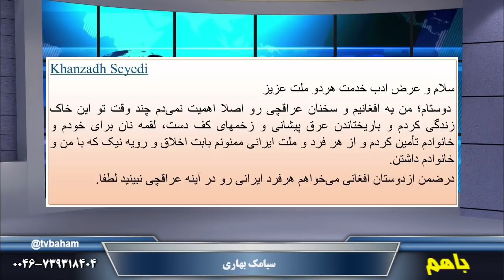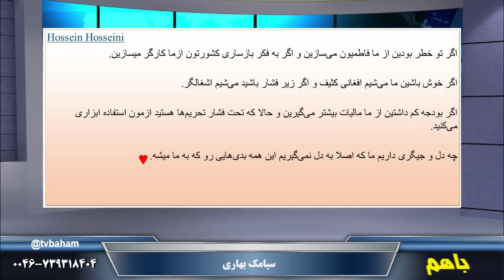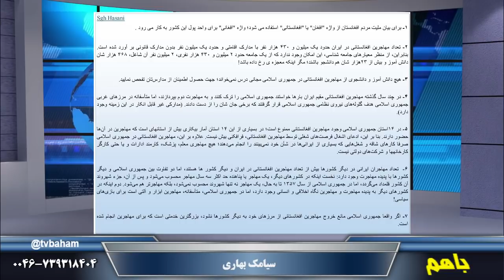باهم: عراقچی چه میگوید - صلح و سازش با طالبان- گفتگو با فعالان سیاسی و اجتماعی-۱۲ مه ۲۰۱۹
🔴باهم
 🔺 عراقچی چه میگوید: گفتکو با نعمت اله سلطانی و علی افتخاری
 🔺 صلح و سازش با طالبان: گفتگو با گریم انتظار و قربانعلی محمدی
🎤 سیامک بهاری
۲۲ اردیبهشت ۹۸ - ۱۲ مه ۲۰۱۹